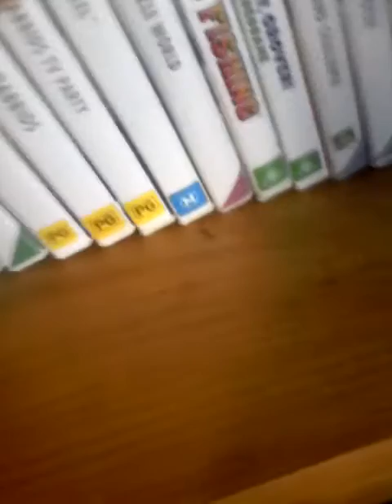first gaming video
Comment in the comments if you have a Wii console.